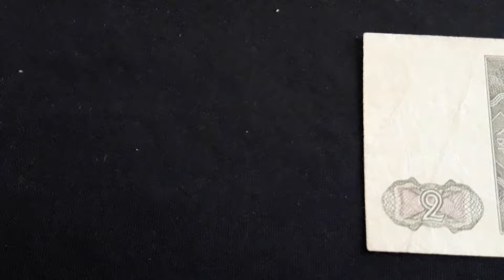Banknote Encyclopedia: POLAND 2 Zlote (1948)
AMAZON Best Selling Numismatic Books 🔻🔻🔻